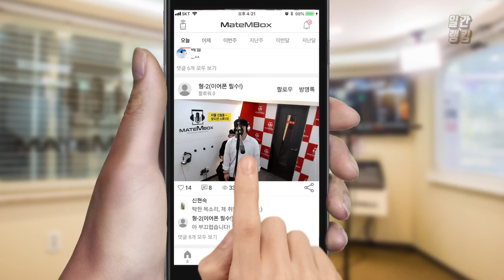메이트엠박스 일간 랭킹 순위 TOP4 2018년 9월 23일 [daliy ranking]